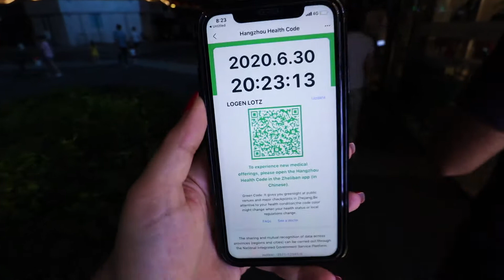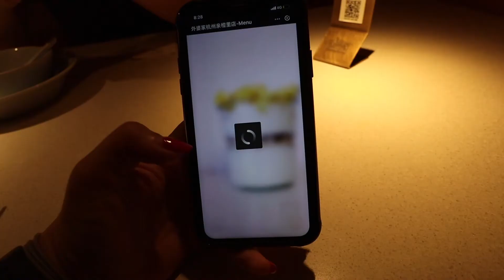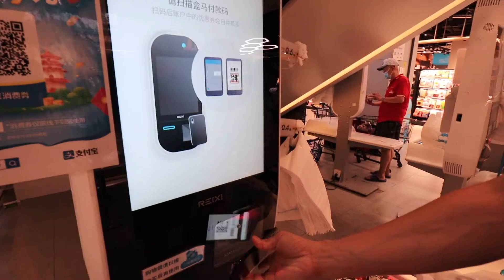Eating out in China!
Eating at one of my favourite restaurants in China after COVID 19.